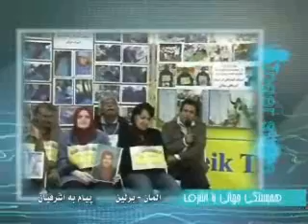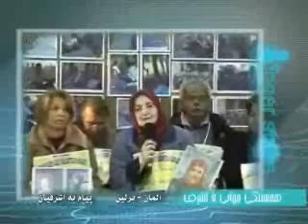Berlin Germany Deutschland Alman